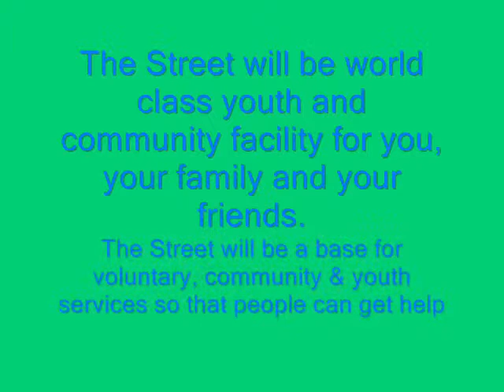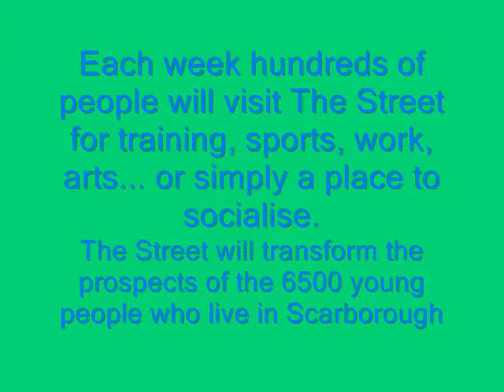The Street, Scarborough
Welcome to The Street

Construction has been completed on The Street, a £6.5million world-class youth and community facility, located in Scarborough town centre. Share our vision...

    The Street will be world class youth and community facility for you, your family and your friends.
    The Street will be a base for voluntary, community and youth services so that people can get the help and support they need.
    Each week hundreds of people will visit The Street for training, sports, work, arts... or simply a place to socialise.
    The Street will transform the prospects of the 6500 young people who live in Scarborough.

Key Features:
    Climbing Wall
    Art studio
    Sports Hall
    Free running area
    Cafe
    Training rooms
    Conference rooms
    Office suites
    Recording studio
    Retail units
    Dance studios
    Enviromental features